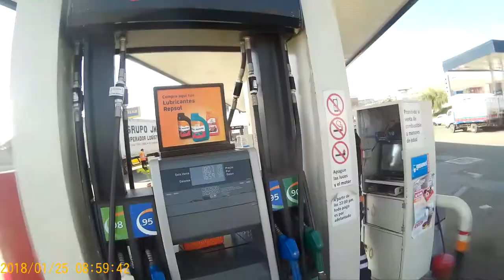Lima to Pisco and Ica Journey begins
Finally at the end of the LAMSAC out from Lima goes down the Panamericana to Pisco and Ica